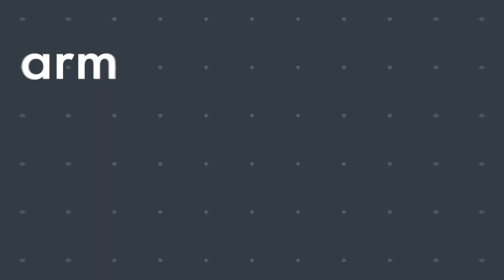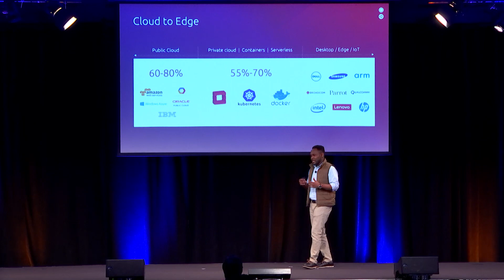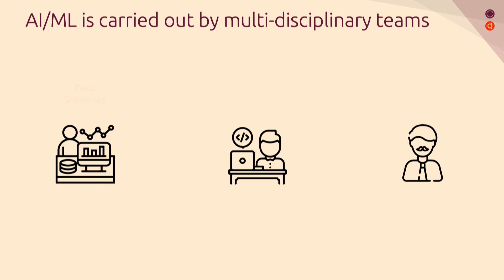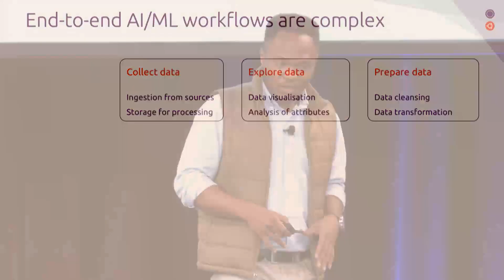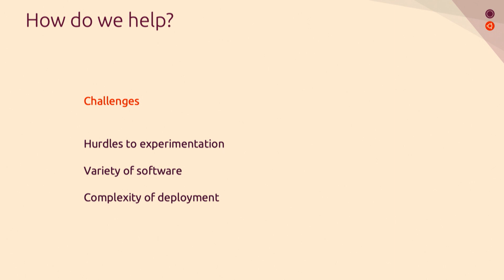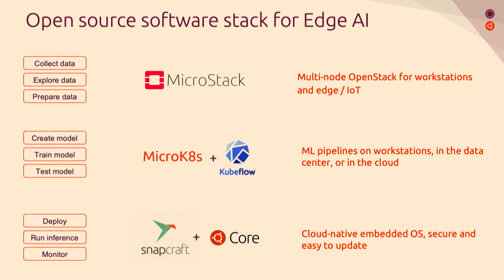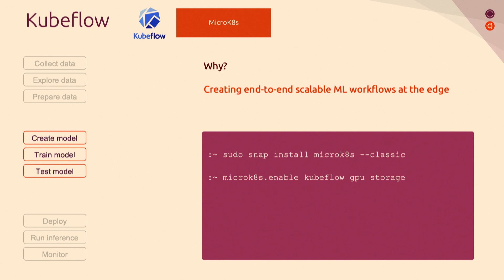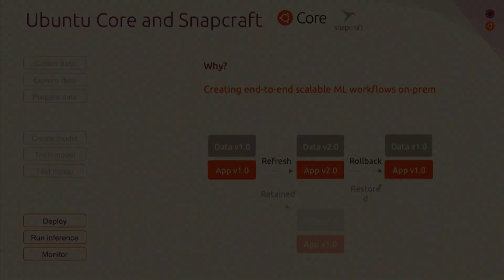Bootstrapping edge infrastructure for AIoT applications with open source software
Technical session delivered by Galem Kayo, Product Manager for IoT at Canonical

Deploying AI-powered IoT applications at the edge can lower latency while increasing privacy and autonomy. However, access to infrastructure is a prerequisite to such private deployments. We believe the pace of innovation will be accelerated in a world where developers can bootstrap AIoT infrastructure with COTS hardware and open-source software. Consequently, in this session, we will be presenting and demonstrating open source software primitives for AIoT deployments at the edge. We will explore edge cloud setups with MicroStack, AI workload orchestration with Microk8s, simple edge AI/ML pipelines creation with Kubeflow, gateway and IoT device provisioning with MaaS, and embedded application lifecycle management with Ubuntu Core.